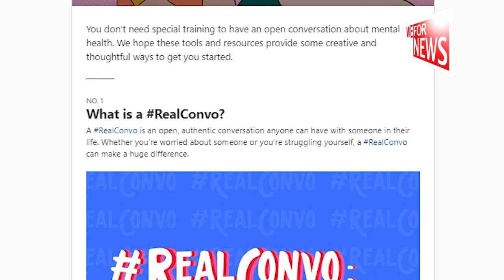Deepika Padukone: Past several weeks have been very difficult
Actress Deepika Padukone says the past several weeks have not only been "exceptionally unusual", but also very difficult, with everyone facing the fear of uncertainty about the future.